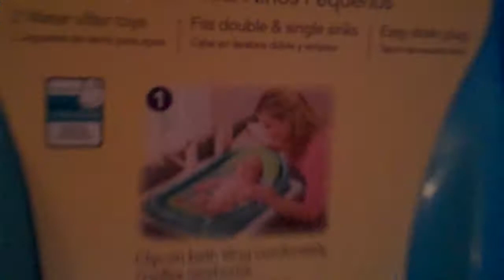Gift from Mary Wirtes - 12/09/2011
Mary is the mom of Jamie (Wirtes) Buchanan, my BSU BFF. She has such a fun personality and huge heart. She's been rooting for Lachlan since the beginning and we're so blessed to have her in our lives. Thanks so much, Mary!